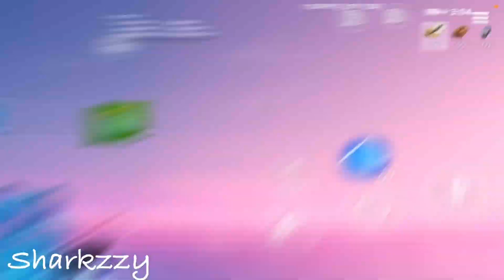Sharkzzy x Phantxmn | The *BEST* High Ping Fortnite Mobile Duo | AP 💫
2 finger fortnite mobile,
3 finger claw fortnite mobile,
fortnite mobile season 3 chapter 2,
3 finger claw fortnite mobile iphone 8,
3 finger fortnite mobile,
3 finger claw fortnite mobile iphone xr,
3 finger hud fortnite mobile,
4 finger claw fortnite mobile,
4 finger claw fortnite mobile iphone xr,

7 finger claw fortnite mobile,
7 finger claw fortnite mobile hud,
8 finger claw fortnite mobile,
fortnite mobile iphone 8 plus,
fortnite mobile redmi note 8 pro,
8 finger claw fortnite mobile hud,
fortnite mobile iphone xr, fortnite mobile on iphone 7,
fortnite mobile youtubers,hud and settings,4 finger hud and settings,
fortnite mobile iphone se,